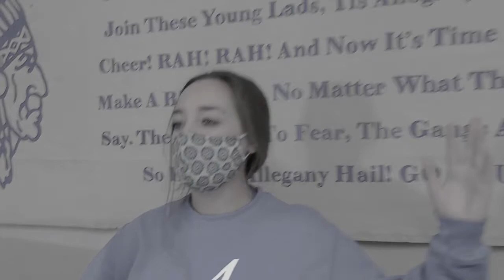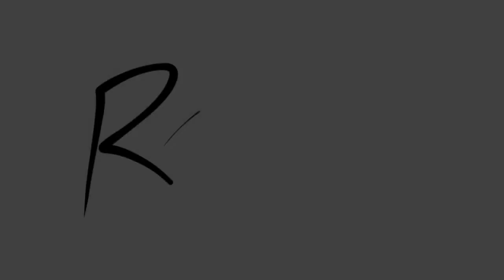The Witch Trial of Sarah Good | Criminal Justice Reenactment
In this alternate universe, Sarah Good is accused with witchcraft in 1692 by Abigail Williams. Colonel Autumn, the prosecuting attorney, will stop at nothing to make sure Sarah falls guilty of the crime. Enjoy!

If you are new to the Sliced Universe, Here are links to all companion shows!